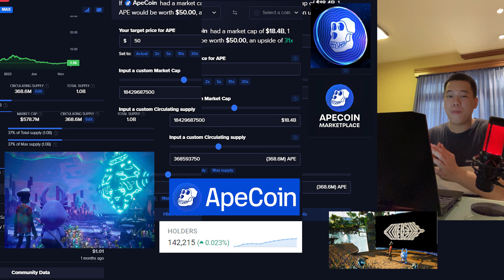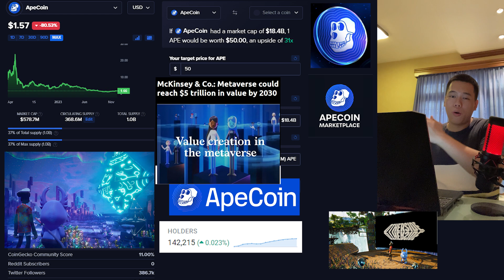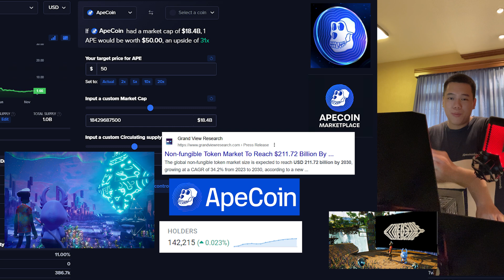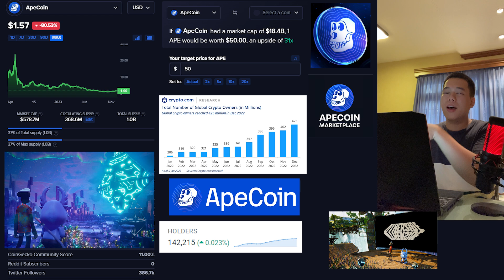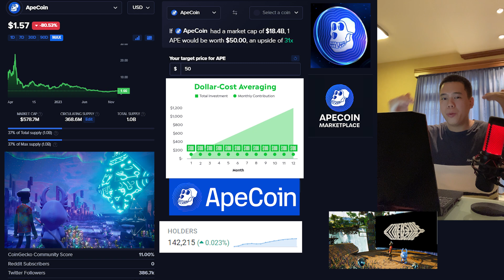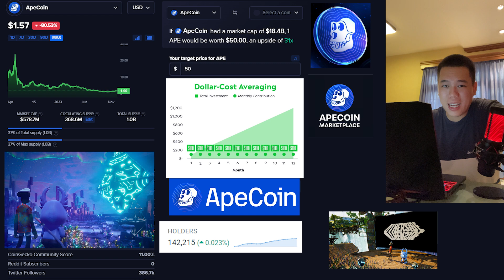APECOIN IS CRAZY! $50 INCOMING? | APE Price Prediction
In this video I talk about all things ApeCoin – APE!